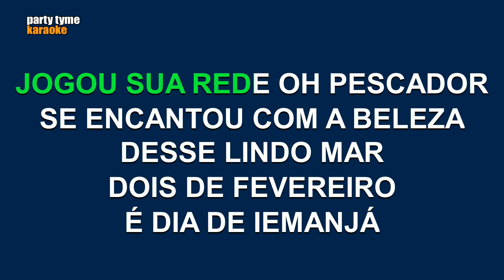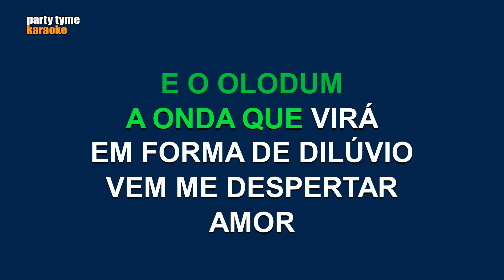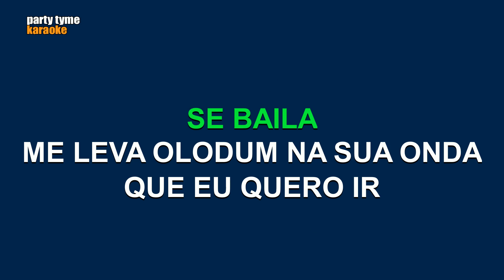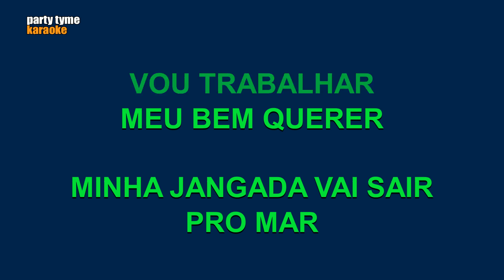Banda Cheiro De Amor - Canto Ao Pescador (Versão Karaokê)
Versão karaokê de 'Canto Ao Pescador'
popularmente cantada por Banda Cheiro De Amor,